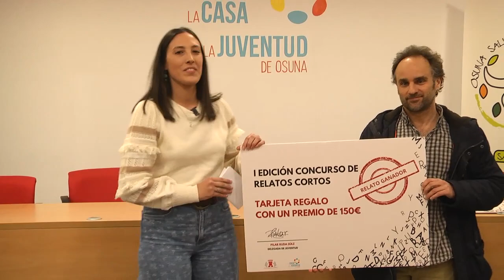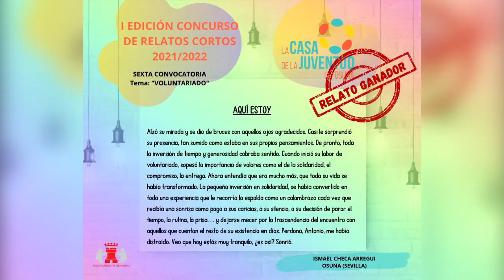2023 02 21. Entrega de Premios Relatos Cortos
Concluye la I Edición del Concurso de Relatos Cortos Organizado por la Delegación Municipal de Juventud.